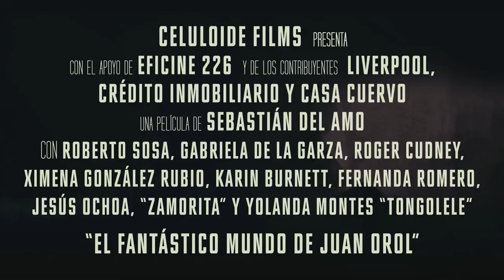EL FANTASTICO MUNDO DE JUAN OROL (THE FANTASTIC WORLD OF JUAN OROL)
Dir. Sebastián Del Amo
México 2013,
CAST: Roberto Sosa,
PREMIER LOS ANGELES

Orol es la biografía de uno de los íconos de la historia del cine mexicano.  La historia de un hombre que después de varias peripecias llego a México para volverse de manera involuntaria el creador de varios géneros cinematográficos: gángsters, rumberas y hippies.  Obteniendo un enorme éxito en taquilla pero con críticas terribles.

Mexico's half-forgotten B-movie master, "involuntary surrealist" Juan Orol, is paid pitch-perfect tribute in this irresistible love letter to a self-made man of showbiz, whose career spanned nearly sixty films. As Orol has a droll underdog charm, anchoring a fast-moving comedy where every frame is an infectious homage to a golden age of cinema.